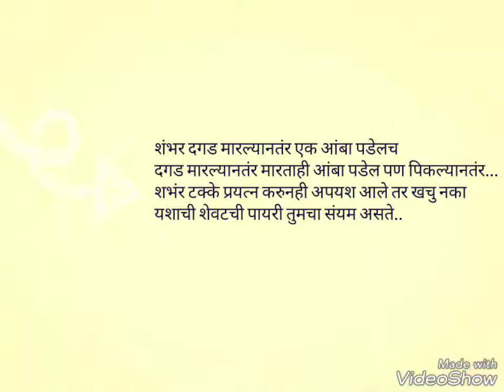Motivational Video # Don't stop